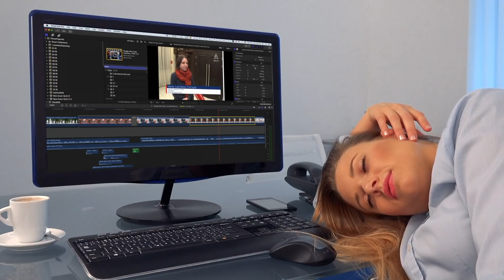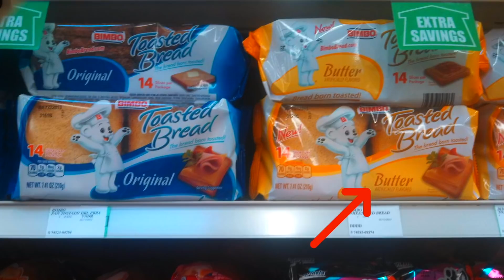Невероятно Ленивые Люди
Некоторые лентяи заслуживают награду за изобретательность.